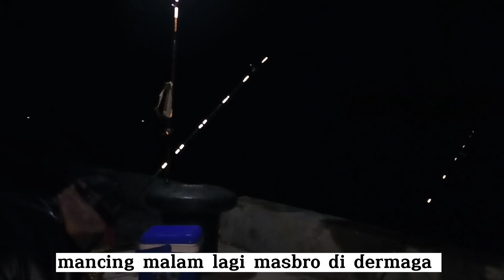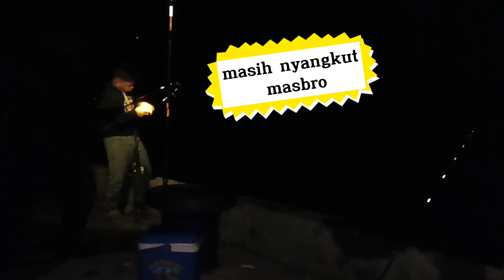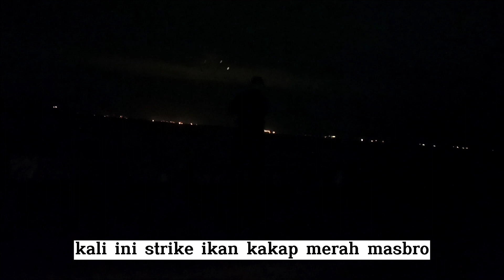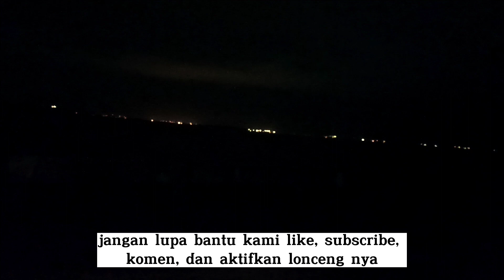MANCING IKAN || CINTAKU SI MERAH LANDED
mancing ikan di dermaga kali ini pada strike pertama lepas masbro, karena nyangkut sama pemancing sebelah yang ahirnya lepas ikannya dan strike yg ke2 ahirnya bisa kita naik cintanya
@kobernoe78 @GondrongLabanan @gondronglabanannew4443 @aychanel3229 @abangnr7389 @adisrfishing1861 @ahzanadhirrama @aduwiofficial @mangzaid @ADP13 @AhmadunTapin @kucing78 @afzaazkaku @borneo_rawa_island @BCL2186 @budi_wong_kito @Indrafishing314 @BaharBOSS @BehnTolang @BangJanggutKalimantan @AmaBintang @akichanel75 @ariochannelcooking3404 @Tutorialdanplog01 @ars_idchannel9852 @akangbaharchanel9862 @bumilasinrang @DasadLatif @DakwahDigitalCom @Crasss_crasss @DenJC @danforever113 @amydidik @DapurArthariz @dapurbundarini @dokteredirencono5918 @ElendzaChannel @edisusiadi @EvansFishing @Emi553 @EnonUte @erikerikfishing @GaGaAriokaFamily @ernisukma4522 @cinyo_CF @krikilandfishing @desmanfishing @BENSAMURAIBEN @DonniyWibowo @Dynmancing @GaGaAriokaFamily @ganisetiawan3613 @gondrong39 @perawatanburung @cadelGeboy @Creator-Oplosan @galuh..pamanahrasa4367 @gadogadochannel00 @HaditsTV @Harabas @mawar_kuning @apotekerherbal @AlHijrahLobam @BrightWin2gether606 @ArkanaDrone @BOLANGHOBIKU @Awok99 @kolaborasivideo @iaNYuliyanto @ISLAMICSTRUGGLE88 @isol504 @ichannelofficial316 @irfanginatunnizar @iyhanfishing7531 @kokBaruTau-b1n @JalanSugik @jaguarsniperkicau_jsk @FAMUZFISH @Kudadelmankuningan @Jejakkarawang04 @Joejr93 @JAS_Fishing @bolojoran7329 @konjopemancing @brphoci @kandanglaukchannel2035 @BurhanudinKdl @DesyKarlina13 @KAILPANCINGMANTAP @Likyan77 @coverandlyrics6982 @lienchanel @Hiburanana @anglerliberal8353 @maulavlog5251 @duyruoudeorgan @masberkat9683 @FTMerapun @ceparimv @Mahesaparabolacctv @Andrianmb @HDMancing976 @119rantaumhmmd9 @albummusik4521 @NaylasDiary @NgajiKyaiOfficial @Kudadelmankuningan @satuanchannel @naurahasnaannida777 @ahzanadhirrama @bundaalinofficial2347 @AnglerOraAjiAOA @irfanginatunnizar @jumrankofficial3799  @AnglerOraAjiAOA @jayapetanixofficial3778 @jenunlimited @PengajianGusBaha @ariskurniawan66 @PRAKTIKPOKER @CBAputra @ArendraPChannel@qitaropurbachannel6681 @qjaedchannel3655 @Queen @TheQ_original @OQueNaoDizerOficial @QuantumTech @VyQwaint @qpark @mpadonday @AmaraQueLinda @Tukangmancing-j6l @RippleUS-2024 @sitayo120 @FISHERMANSIAKRIVER @supriyatnafishing4559 @santox-keroek2432 @Andresangpemimpi @sastrokemplu1351 @sigitnguliksb @AmazingSea @Didiksutiyono @GOWESMALANG @AYTVChannel @mandalatv0109 @mahesathefamily @muretwinie9359 @allstarstv7499 @KangAgus01-o4z @undlupseparo9085 @naourick @tekukurunta121 @uununayahmna @pemancinganranggonujung8191 @ummimaryam1347 @uwajaborneo683 @muhamadkhoirulumamofficial656 @Varidah54AChannel @DenoVlog @vepitpertiwi @paryatikuntringvlog @YTF1705 @makpujivlog1757 @verinaacha @vlogkeluargalukmanversicam8756 @santox-keroek2432 @xxxtentacion @xxxtentacion @lilnasx @XpressTV @athleanx @BanderitaX @thexoteam @TXT_bighit @youtubecreators @YouTubeKreatorIndonesia @RajaVlogJalanan @yusufyerlawborneo1213 @desalman-yukihitachannel @zibrilsinelayan @ZENteve @zainulhasanchannel1667 @zaykicaumania3826 @masakanbabe @zhengofficial772 @zhoelhd2585 @zeemusiccompany @KondZilla @1MILLIONDanceStudioofficial @1theK @theodd1sout @mujjuu___14 @Makiman131 @news18india @rclbeauty101 @rclbeauty101 @WishFM1075official @shfa2 @Round2hell @werevertumorro @News24thinkfirst @lesboystv tv2@A2Motivation @one31official @AM3NlC @ravindra_bharti_official @windy31LetsGoodPlays @Sparta356 @grav3yardgirl @3palavrinhas @Antena3